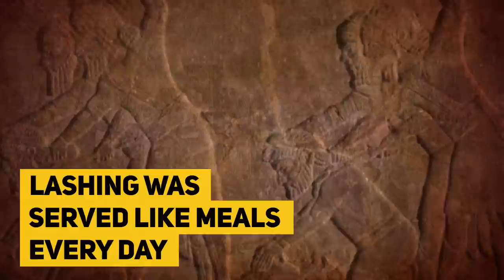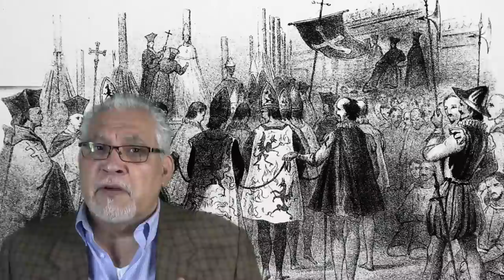What Life was Like In The Scariest Prisons in History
Today we learn what life was like in the scariest prisons of all time